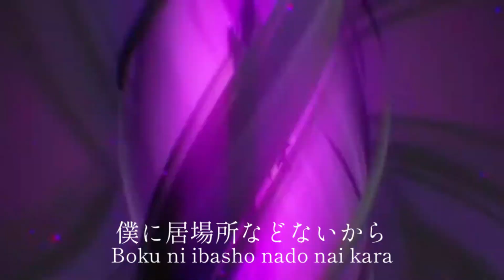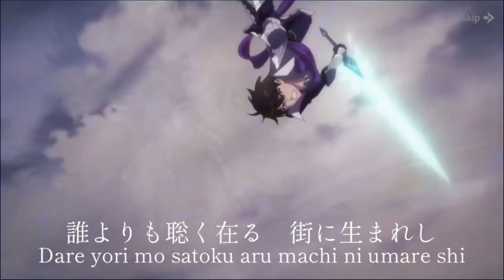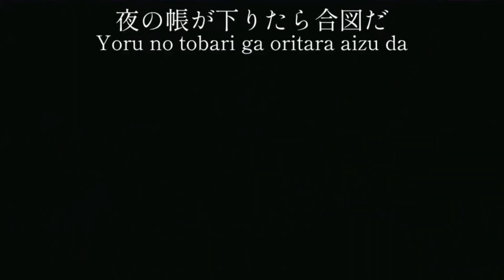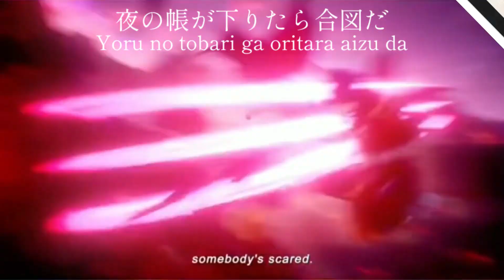Mobile Legends Anime Trailer/Opening 1 | Moonton | Watch in HD NOW!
This is fan-made trailer which is for fun & entertainment purposes only.

Enjoy the thrilling anime style action in this trailer and keep having fun playing Mobile Legends.

Compositing and editing by me.

Animated clips by Mobile Legends (Moonton)

NOTE:
If anyone wants to re-upload this trailer/opening video, you must give credits to my channel or facebook page!

Random Tags: Mobile Legends Anime Intro, MLBB Anime Adaption, Anime Opening, Anime Series, Episode 1, Mobile Legends Anime Episode 1, Animated MLBB Series.